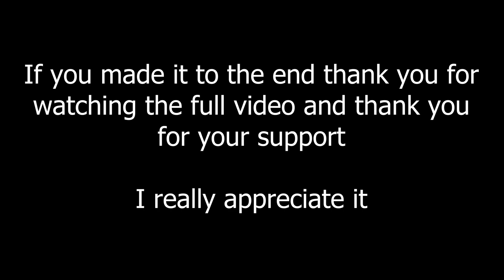Minecraft! I Asked A Friend To Build A House. Ep 33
Have you ever wanted to build something amazing in Minecraft? In this video, I'm going to show you how easy it is to collaborate with friends and build something extraordinary! Follow along as I ask a friend to help me build an incredible house. See how a few simple clicks can transform the game experience and create something fantastic! - watch now! (His recording software isn't setup right. That is why the video looks crooked)

PC Specs
Intel I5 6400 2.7Ghz Turbo 3.3Ghz
MSI H110M Pro vh
Samsung DDR4 2133Mhz 8Gb
Gigabyte Gaming G1 Gtx 1070 8Gb
Samsung 256Gb sata SSD
Seagate 4Tb sata HDD